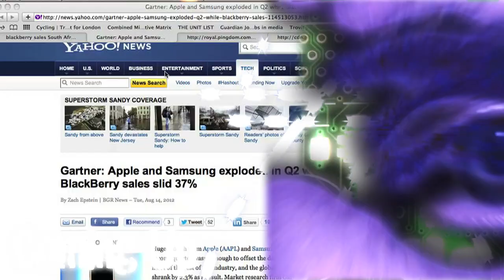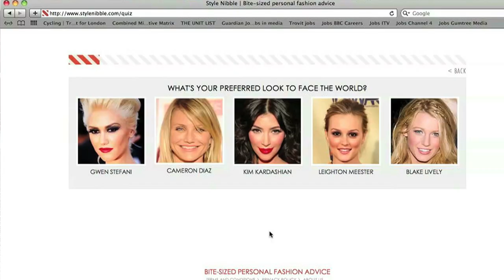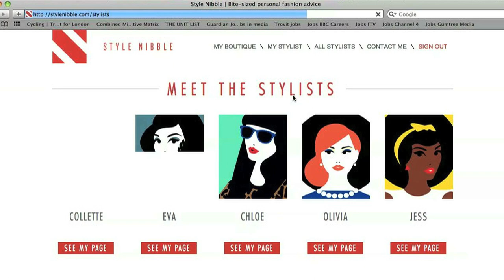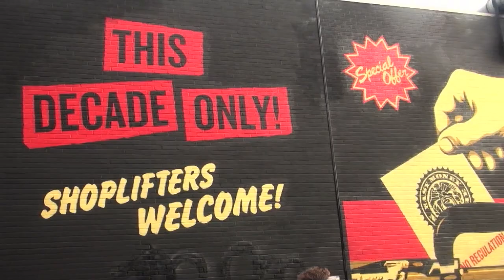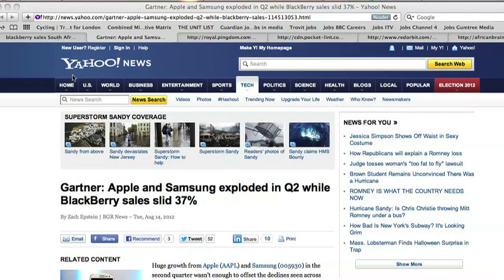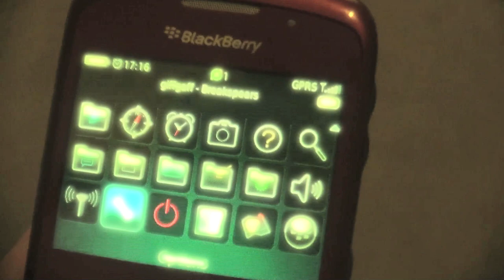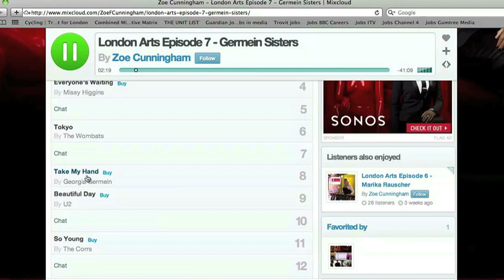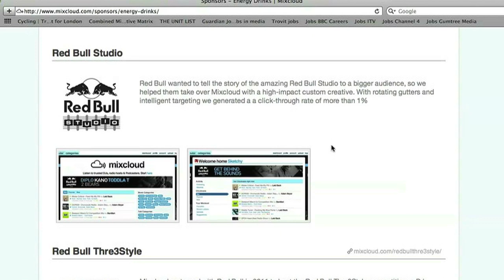Tech Talkfest Episode 2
Zoe Cunningham hosts the first ever Tech Talkfest event. Stylenibble shows us how the digitisation of clothes shopping allows you to have a personal stylist. Having trouble with your smartphone? We find out which handsets is on its way out.